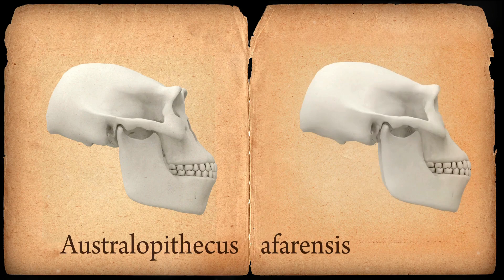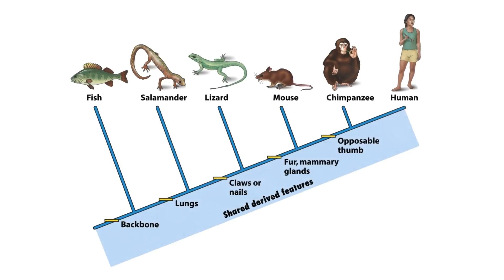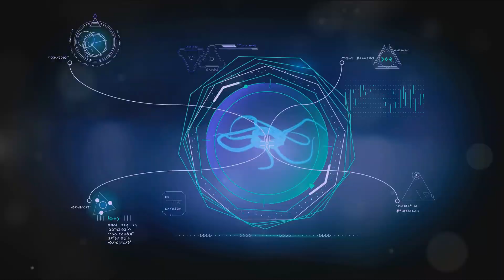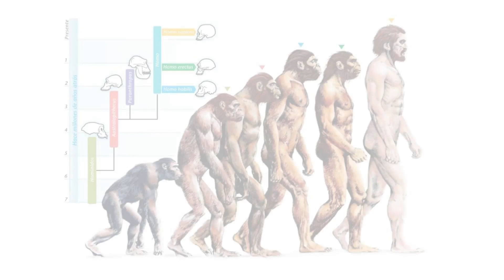Revealing the Truth: Debunking Myths & Misconceptions About Human Evolution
In this thought-provoking video, join us as we embark on a captivating journey into the mesmerizing world of human evolution. Prepare to have your mind blown as we debunk common myths and unveil the incredible truth behind the origin of our species.

Delving deep into the annals of history, we'll explore the fascinating evidence and scientific breakthroughs that have shaped our understanding of human evolution. From the discovery of ancient fossils to groundbreaking genetic research, this video will uncover the secrets that connect us to our ancient ancestors.

But that's not all – we'll also address misconceptions and debunk popular beliefs surrounding human evolution. Prepare to have your preconceived notions challenged as we separate fact from fiction and shed light on the true story of our species' remarkable journey. Whether you're a history enthusiast, a science buff, or simply curious about the origins of humanity, this video is a must-watch.

Together, let's uncover the incredible truths that shape our understanding of who we are as a species.

References and further reading:
• Understanding Evolution - Misconceptions About Evolution. UC Museum of Paleontology Berkeley University of California.
• Evolution: Myths and Misconceptions. Science News:
• Are humans still evolving?. David Railton, Medical News Today,

00:00 Introduction
00:38 Humans Evolved from Monkeys
00:55 Misconception 2: Evolution is Just a Theory
02:13 Misconception 4: Early Humans were Brutish and Unintelligent
02:28 Misconception 5: Human Evolution Has an End Goal
03:03 Misconception 6: Humans Have Stopped Evolving
03:49 Conclusion